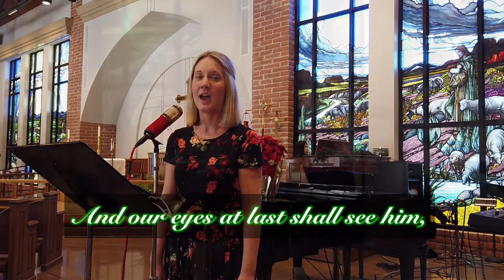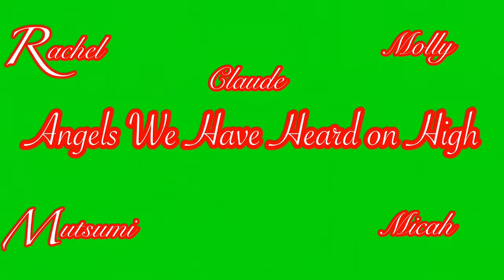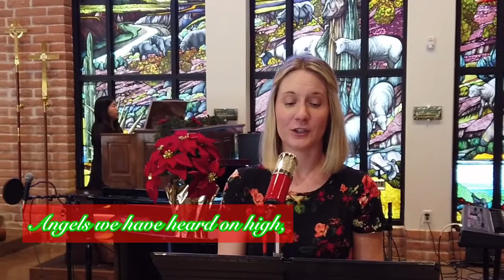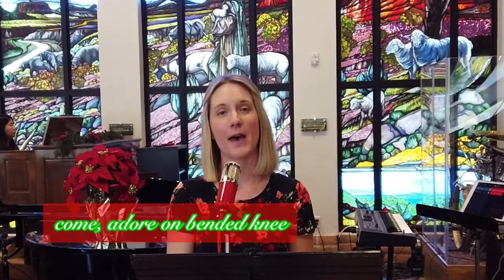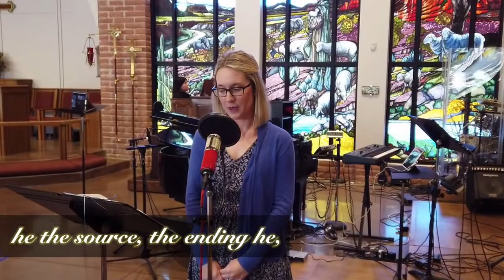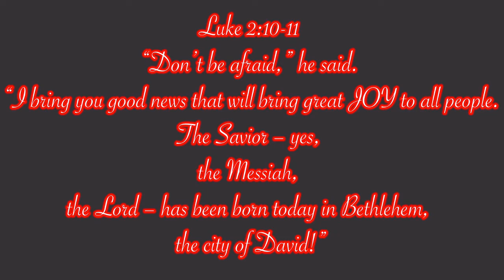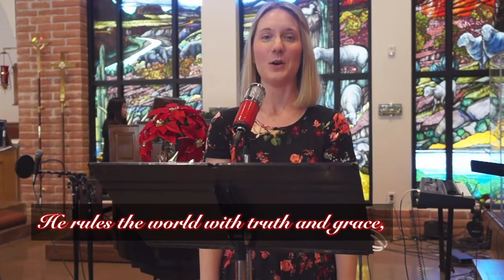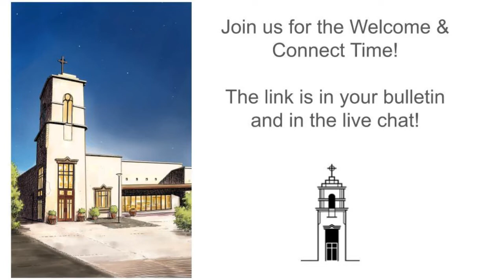St. Matthew's Sunday Morning Worship. 2nd Sunday in Christmas.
Welcome to Sunday Worship from St. Matthew's Episcopal Church

You can support St. Matthew's in 2021 by making a commitment